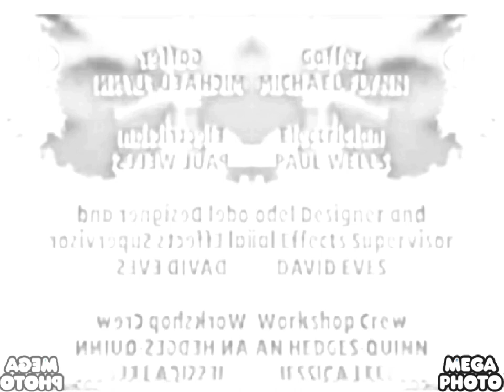Thomas and friends credits season 11 in g major 11